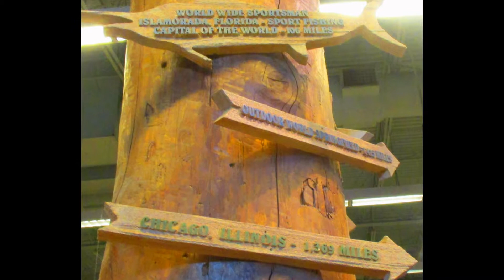Keep Looking Up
Bass Pro Shop Dania Beach